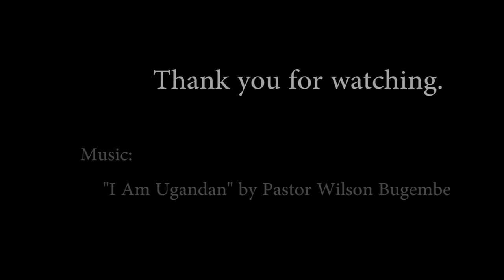Maisha Holistic Africa Foundation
"Empower a Life, Save a Generation"

The Maisha Holistic Africa Foundation was looking for someone to put together a slideshow of their photos and videos they had. I figured it be one of my few charitable things this year so I offered my assistance. Here it is! I hope you all like it!

The music is chosen and the photos and videos were provided by the organization.